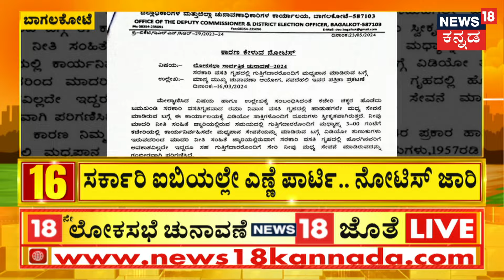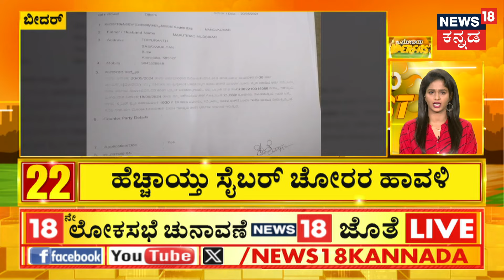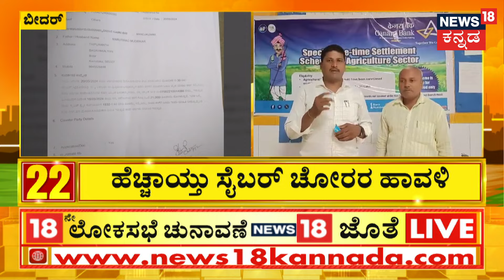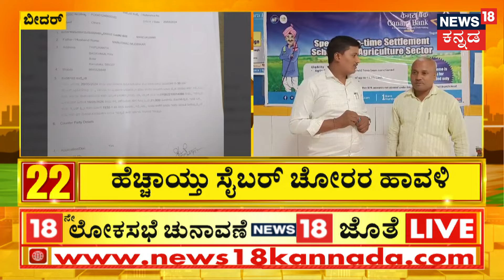CM Siddaramaiah Love Story | ಕಾಲೇಜು ದಿನದಲ್ಲಿ ಒಂದು ಹುಡುಗಿಯನ್ನು ಪ್ರೀತಿಸಿದ್ದೆ, ಆದ್ರೆ ಹುಡುಗಿ ಒಪ್ಪಲಿಲ್ಲ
CM Siddaramaiah Love Story | ಮೊಟ್ಟ ಮೊದಲ ಬಾರಿಗೆ ಮುಖ್ಯಮಂತ್ರಿ ಸಿದ್ದರಾಮಯ್ಯ ತಮ್ಮ ಪ್ರೀತಿ ವಿಚಾರವನ್ನು ಸಾರ್ವಜನಿಕವಾಗಿ ಮಾತನಾಡಿದ್ದಾರೆ. ನಾನು ಅಂತರ್ಜಾತಿ ವಿವಾಹ ಮಾಡ್ಕೋಬೇಕು ಅಂದುಕೊಂಡಿದ್ದೆ. ಈ ವೇಳೆ, ಕಾಲೇಜು ದಿನದಲ್ಲಿ ನಾನು ಒಂದು ಹುಡುಗಿಯನ್ನು ಪ್ರೀತಿಸಿದ್ದೆ. ಮದುವೆ ಆಗಬೇಕು ಅನ್ಕೊಂಡಿದ್ದೆ. ಆದ್ರೆ ಹುಡುಗಿ ಒಪ್ಪಲಿಲ್ಲ, ಹುಡುಗಿಯ ಮನೆಯವರೂ ಒಪ್ಪಲಿಲ್ಲ. ಹಾಗಾಗಿ ನಾನು ಅಂತರ್ಜಾತಿ ಮದುವೆ ಆಗಲಿಕ್ಕೆ ಆಗಲಿಲ್ಲ.

News18 Kannada Live | ನ್ಯೂಸ್ 18 ಕನ್ನಡ ಲೈವ್
Karnataka | ಕರ್ನಾಟಕ
Kannada | ಕನ್ನಡ